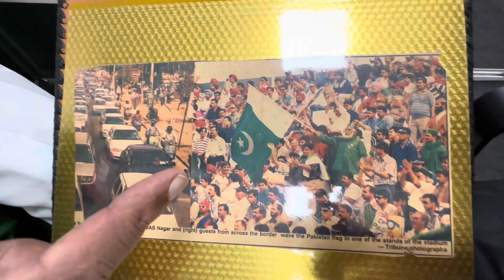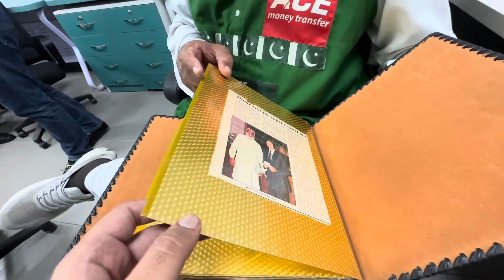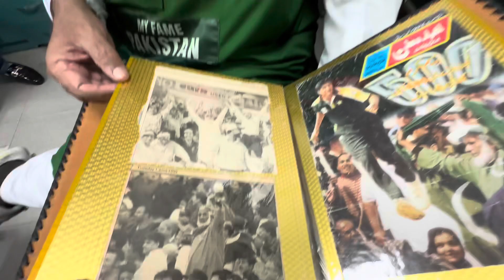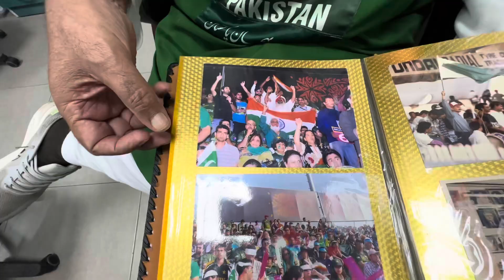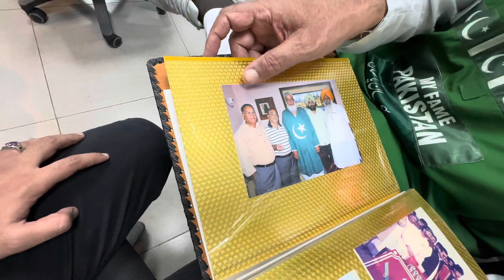PakvsEng Final kon jeetey ga? Chacha cricket se sunen | Muhammad Husnain Vlogs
Must watch pakvsEng final with Chacha cricket

Ye channel Saraiki sy Mohabat karny walo k liye banaya gia hai jis mai apko Saraiki culture aur Saraiki Logo K liye Duniya Bhar say mukhtalif culture ko Saraiki Logon sy introduce karvya jay ga.

اساں لوگ سرائیکی ساڈی جھوک سرائیکی!

Thanks!